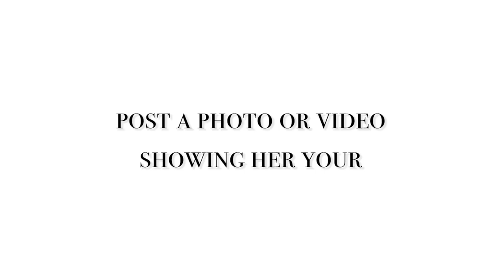Elizabeth Savetsky + Terijon / Mother's day ThankfulMOMents Campaign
Liz Savetsky is an Upper East Side fashion blogger and the director of social media at a NYC PR firm. Liz’s obsession with accessorizing motivated her to start her blog “Excessories Expert”. While she explains her super power is her ability to make anything sparkle – this is especially true when in the presence of her mother. Her mother’s dedication and love is a clear reminder that the love we present our children is a true demonstration for how they will treat and care for their future families.